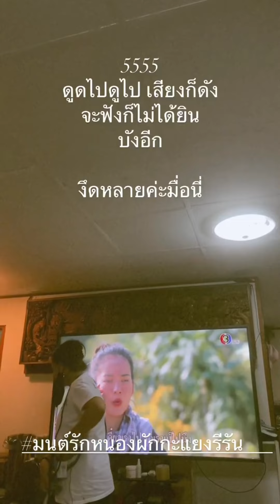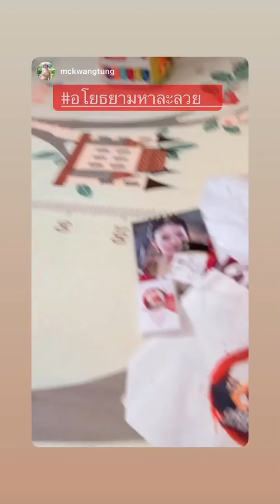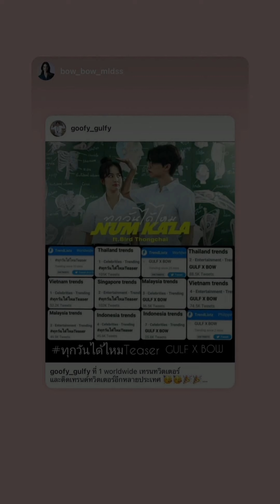Bow Maylada : [14-17.12.2021] 🎀โบว์ เมลดา🎀